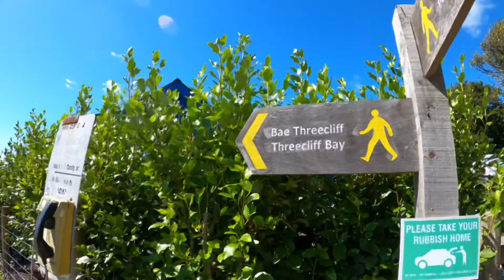Vizsla-Callie Three Cliffs Bay